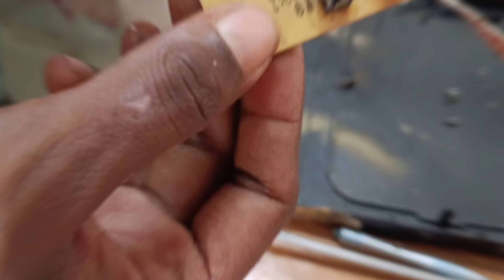Induction Me Light Aata Lekin Power Wala Button Kaam Nahi Kar Raha Hai || induction cooker kaise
Induction Me Light Aata Lekin Power Wala Button Kaam Nahi Kar Raha Hai ||